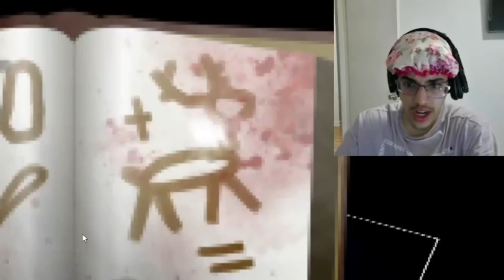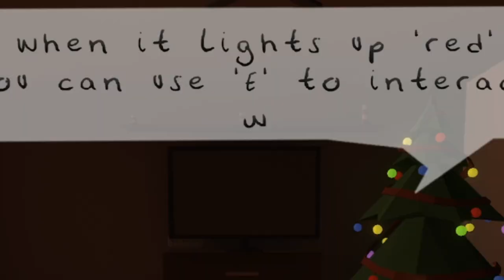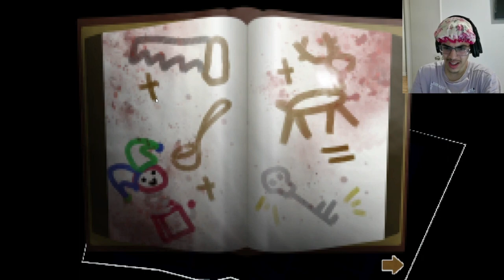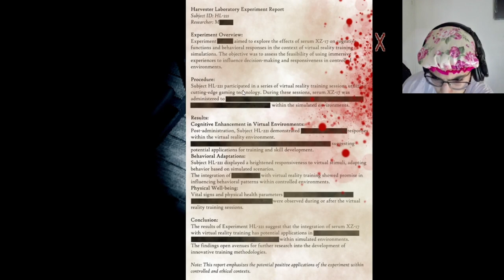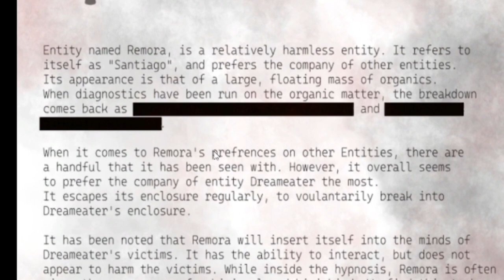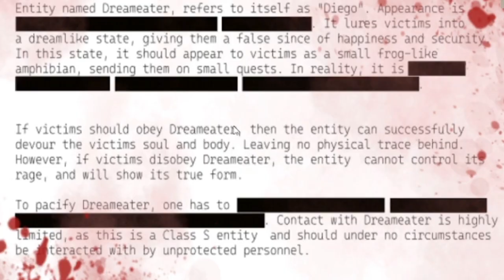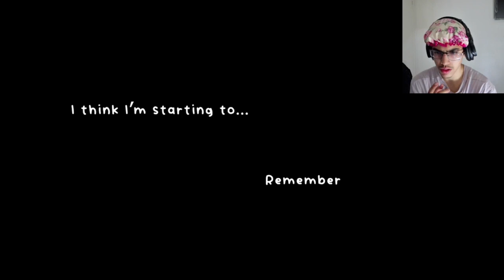Just a cute lil frog game... | I Fro-got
Welcome guys!!! 🦇
I hate frogs...

Game name: I Fro-got on steam